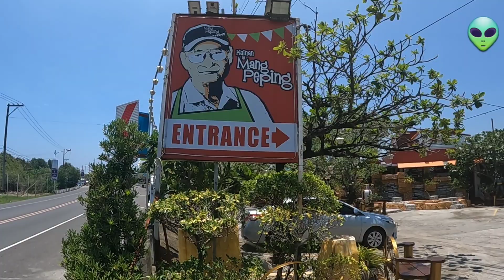Ang mala DISNEYLAND na KAINAN | vlog 320